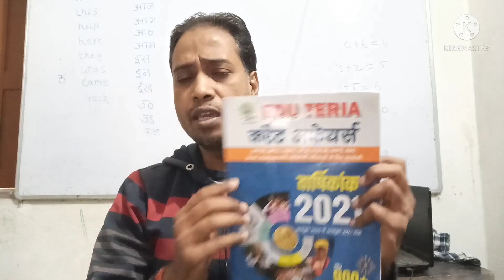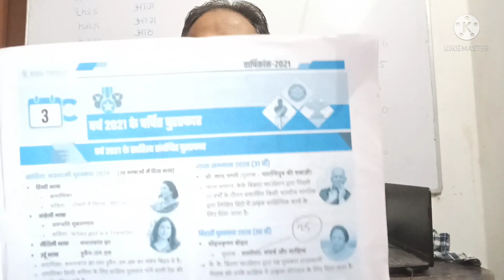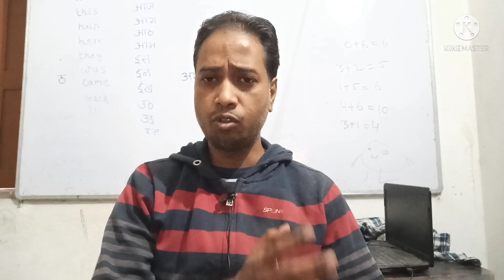वर्ष 2021 के सभी पुरुस्कार Eduteria बुक से | Bihar Daroga 2021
मात्र  50 रुपया google pay या phone पे द्वारा upid

kumarmukesh7302@ybl

पर भेज दे
और फिर इसका स्क्रीन शॉट नीचे  टेलीग्राम लिंक पर भेज दे तब आपको क्विज ग्रुप में ऐड किया जाएगा

(इसपर क्विज नही होता है..यह सिर्फ जॉइनिंग के लिए है)

bihar si,bihar daroga exam,bihar si exam,bihar daroga exam preparation,bihar si strategy,bihar daroga syllabus,